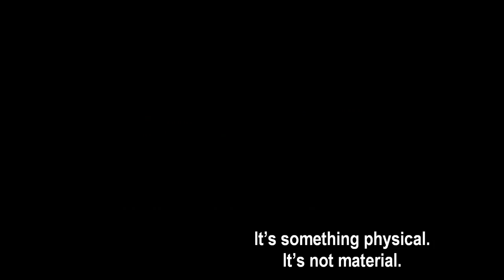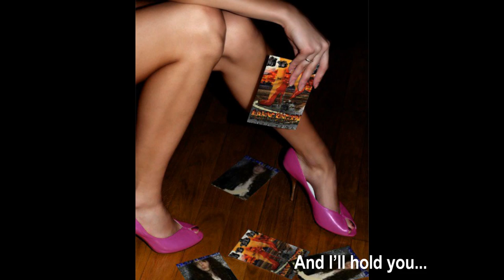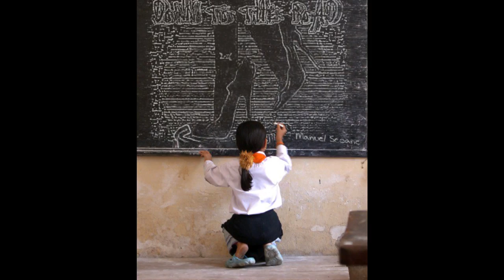MANUEL SEOANE BURNING KINGDOM - 'SOMETHING PHYSICAL'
"El guitarrista español más sorprendente"

Artista: Manuel Seoane Burning Kingdom
Disco : Down to the Road
Año de publicación: 2011 (Santo Grial Producciones)
Título de la canción: Something Physical
Síguelos en Facebook!!

Letra:

It's something physical.
It's not material.
It's something physical.

I've got the fortune.
My muse is dressed to kill,
Whenever she comes here.
She's naked in my dreams...oh yeah!

I was hallucinating
The first time that I saw you,
When you walked down the street
With a tight black dress dream.

I wanna know that girl and try.
I'm playing all my cards.
I wanna woo her with my rhymes.

It's 5 o'clock p.m,
The sun is shining in the sky.
The ground is burning under my feet.

Your eyes brush up the air,
If I were an eagle
I would keep and eye on you
Wherever you go I will be there.

What is your secret, baby
To treat me the way you do.
A word in your mouth
It's a hard sting in my soul.

I wanna stop the hands of time.

And I'll hold you
If you want to
Lay down your love
And rock all the night long!